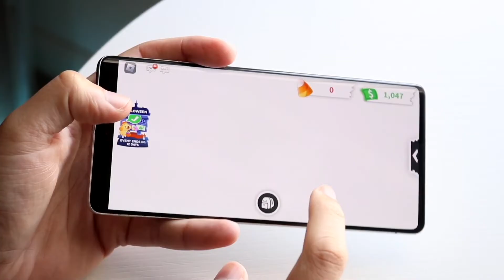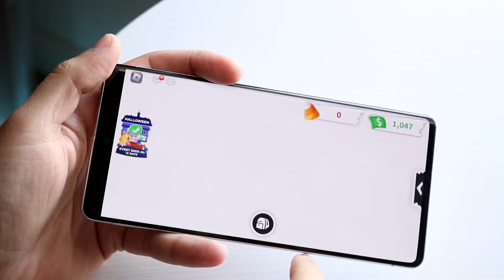How To FIX Roblox Gift Card Not Redeeming!